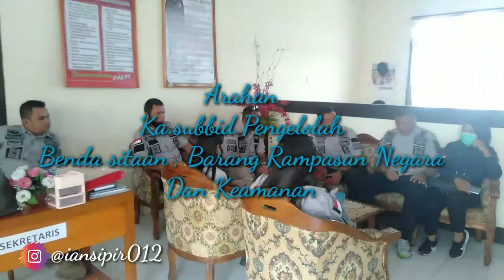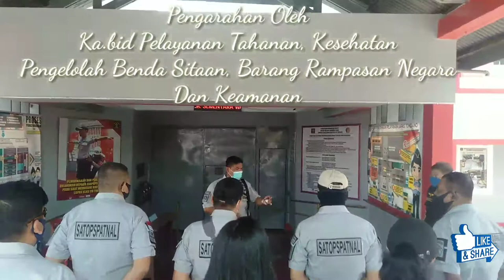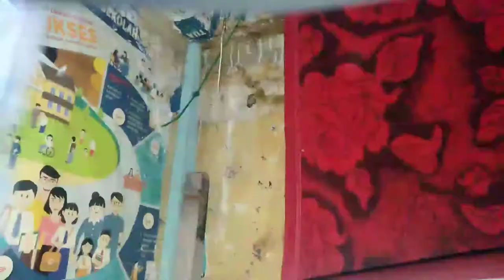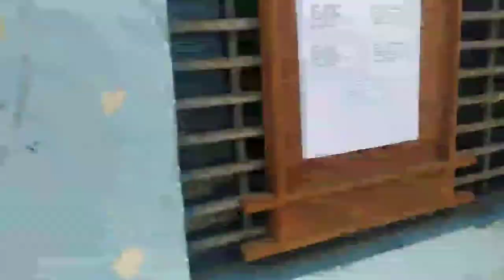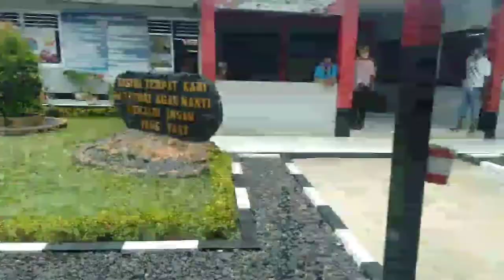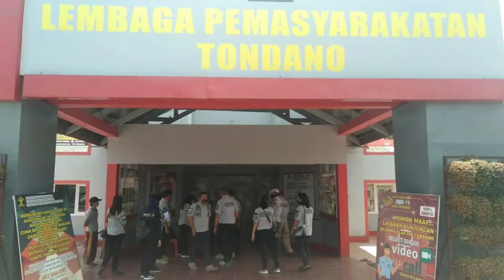Kegiatan SATOPSPATNAL Div.PAS Sulut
Kegiatan Satuan Operasional Kepatuhan Internal atau yang disingkat SATOPSPATNAL yang dikuti oleh seluruh Anggota/Pegawai yang ada di DivisiPASSulut ini merupakan kegiatan dalam bentuk Pengeledahan diLapas/Rutan...

dan Di video kali ini pengeledahan dilakukan diLembaga Pemasyarakatan Tondano...

Dan hasil dari pengeledahan tidak terdapat barang-barang yang berbahaya...